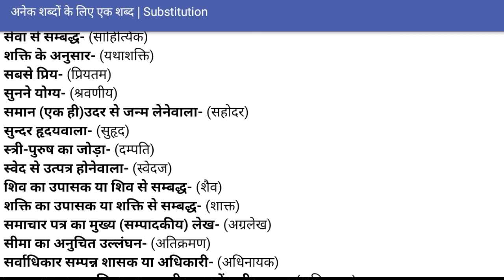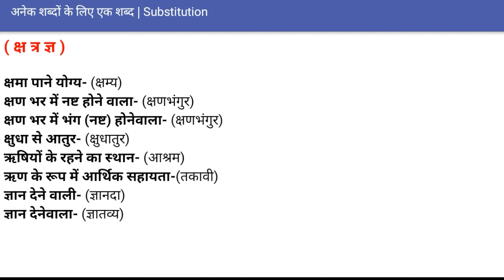General Hindi | सामान्य हिंदी | अनेक शब्दों के लिए एक शब्द | One Word Substitution | Part-2